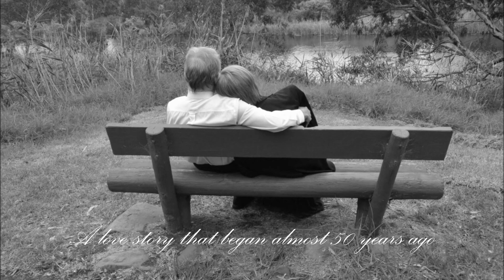Vow Renewal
Music Dr Hook Years from Now (borrowed)